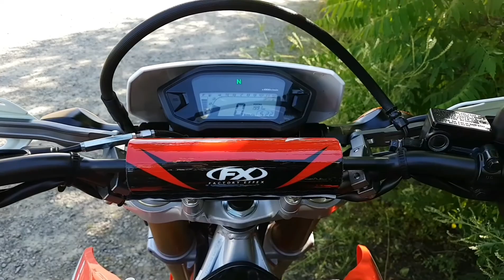BUSTED!!! UN POLICIER QUI NE CONNAÎT PAS LES LOIS ET AJOUT SUR MA CRF250L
VLOG NO.11

Alloo, aujourd'hui j'ai reçu mes stickers HONDA qui iront sur les protèges shock de ma CRF250L etttt j'ai subi ma première vérification par la police ;)